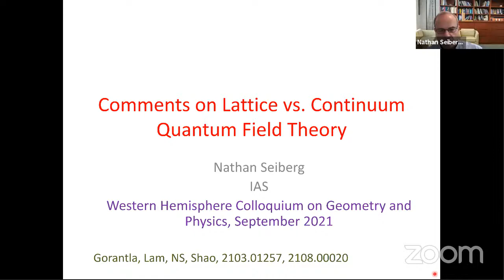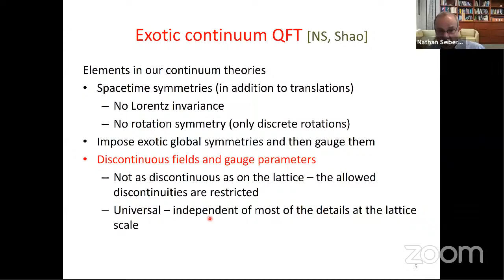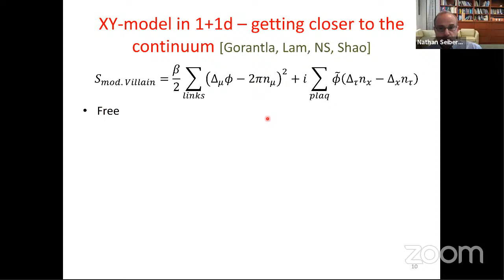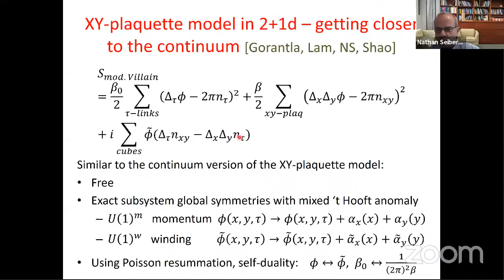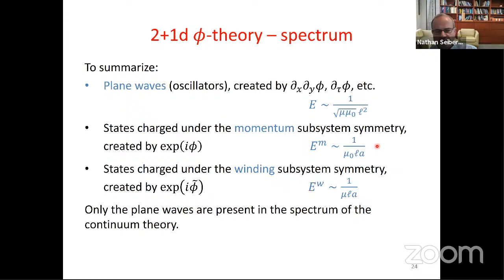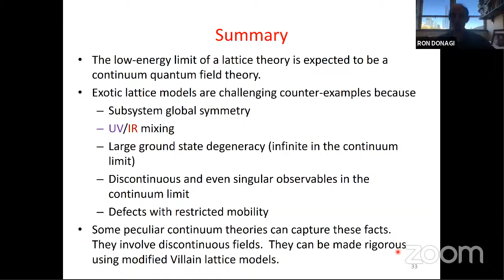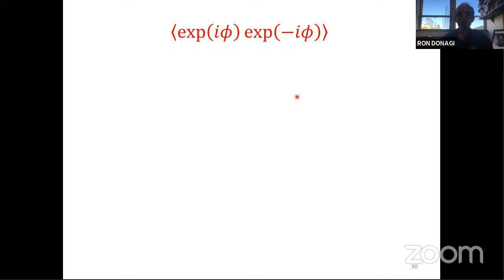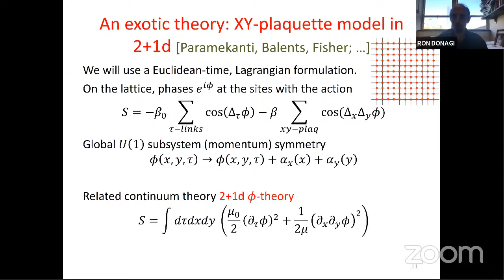WHCGP: Nathan Seiberg, "Comments on Lattice vs. Continuum Quantum Field Theory"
This is the fifteenth talk of 2021 in the Western Hemisphere Colloquium on Geometry and Physics. for more information on this series and to sign up to receive Zoom links for future talks.

Abstract: There is an interesting interplay between continuum quantum field theory (QFT) and lattice systems. First, as in condensed-matter physics, we start at short distances (UV) with a lattice model and our goal is to find its long distance (IR) behavior. The lore is that this behavior is captured by a continuum QFT. Conversely, as is more common in high-energy physics and mathematical physics, the lattice theory is a first step toward a rigorous definition of the continuum theory. Despite enormous progress over the past decades, these two directions of the interplay between the lattice and the continuum face interesting challenges.

Here, motivated by recently discovered theoretical phases of matter (including the XY-plaquette model and models of fractons), we will address two aspects of the relation between the lattice in the UV and the continuum in the IR. We will present lattice models exhibiting topological properties of continuum theories, like winding symmetries, ‘t Hooft anomalies, and duality. We will use this approach to clarify the subsystem global symmetries of some of the recently discovered exotic models. We will also discuss some more dynamical aspects of these systems and in particular their enigmatic UV/IR mixing; i.e., some long-distance properties are sensitive to short-distance details.